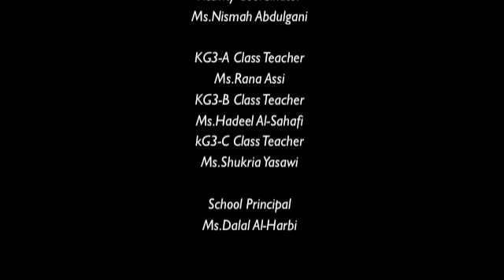AlBatoolAmerican_KG_MorningAssembly_2014_Part_1